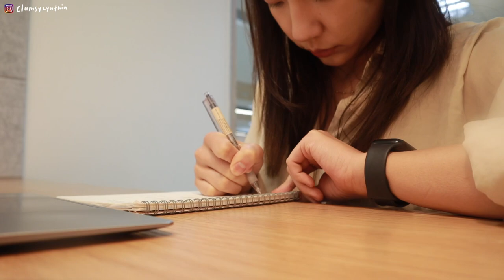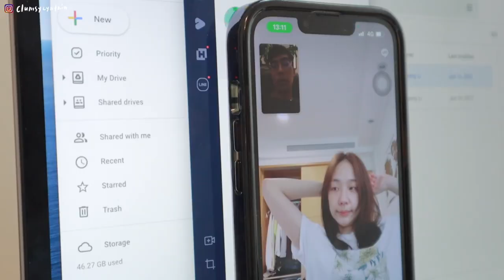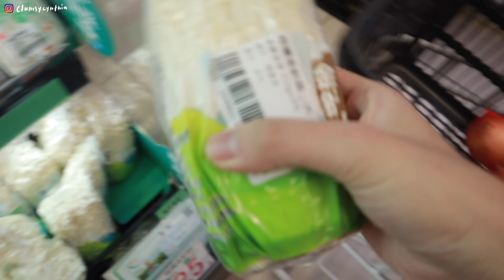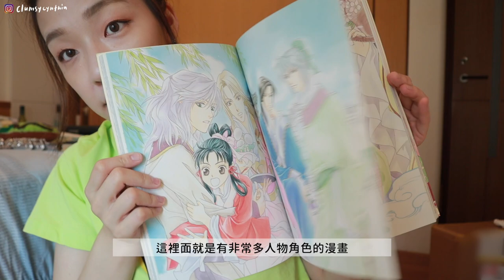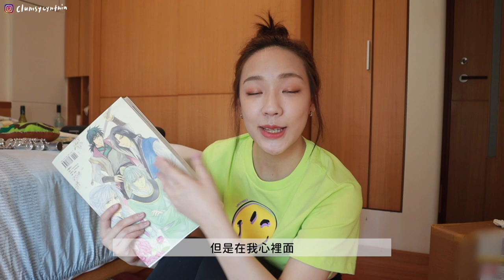VLOG | 回台灣過著working holiday的日子💻/玉米排骨湯🌽+薑汁五花肉🥘/三姐妹買給媽媽的禮物⌚/小時候學過的才藝們🎨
忽然發現我回家之後好像過著working holiday一般的生活hahaha
（其實回到家就好想發懶當個小廢物～這是一件很可怕的事哎呀呀）

現在用我的promo code "CLUMSY"，就可以用83% off + 3 months free的優惠方案訂購Surfshark VPN囉! 另外今個月有特別bonus會加贈ANTIVIRUS for FREE唷～